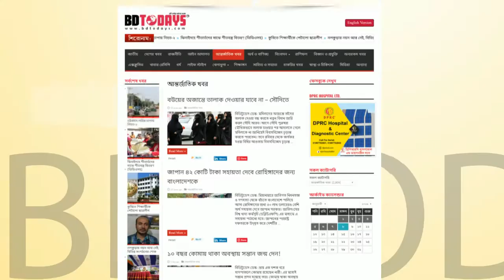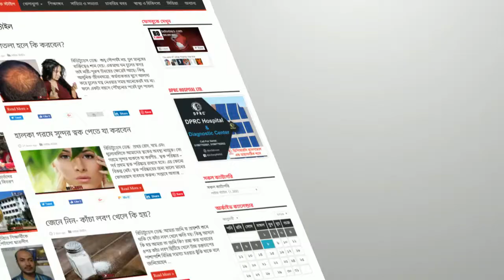প্রতি ঘন্টার সংবাদ জানতে এখনি ভিজিট করুন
প্রতি ঘন্টার সংবাদ জানতে এখনি ভিজিট করুন আমাদের ফেসবুক ও ইউটিউবে কান্টেকটেড থাকুন সকল প্রকার খবর সবার আগে পেতে। সত্যনিষ্ঠ্য সংবাদ প্রকাশে আমরা অনবদ্য সর্বক্ষণ।